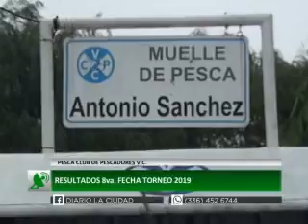VANESA DIANDA - ENTRENADORA HOCKEY EMPALME CENTRAL - SE DISPUTÓ UNA NUEVA FECHA DE LA LIGA DEL ESTE